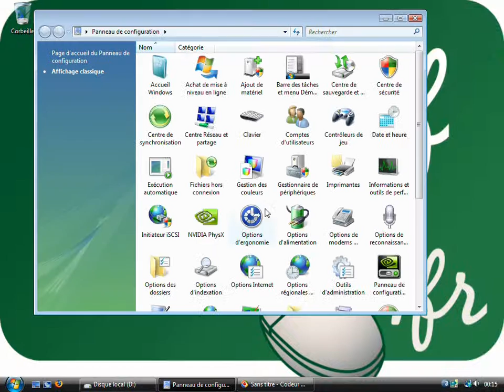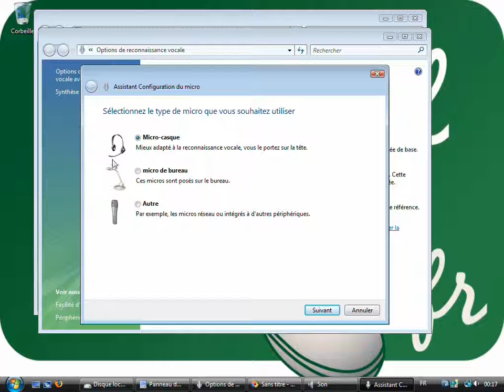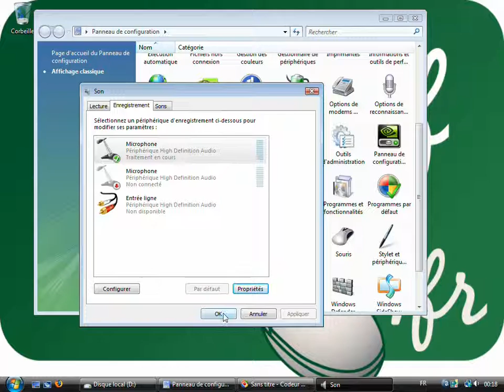Configurer le niveau de capture audio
Prof : Loïc